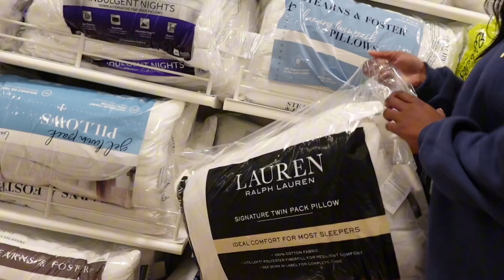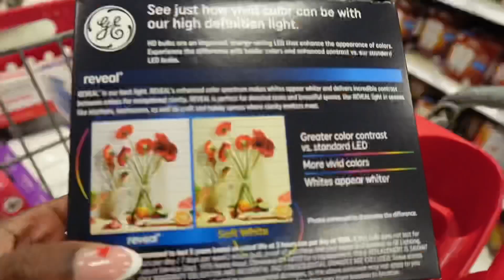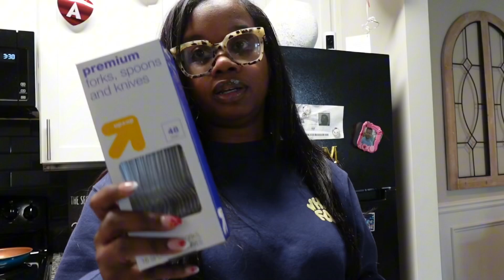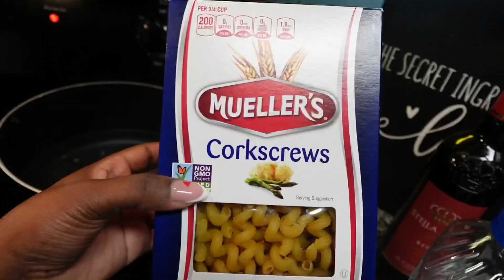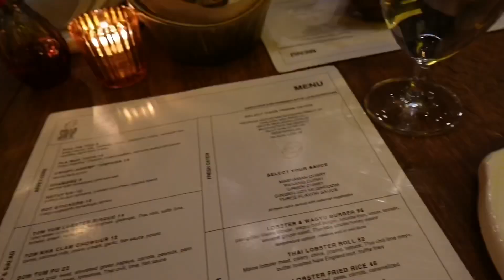Episode 1: Welcome to my channel, Date night, Target Run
Opening Vlog, Target Run, Dinner at Home, Date Night